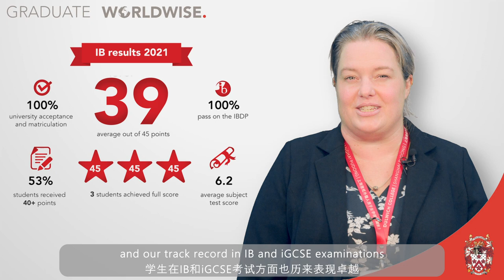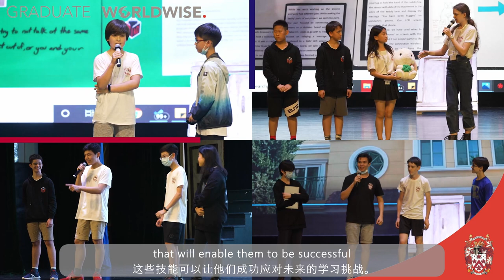Dulwich College Shanghai Pudong - Senior School Introduction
Our aim in Senior School is to develop confident, thoughtful, outward-looking young people. We deliver a rigorous academic programme whilst recognising that successful students are not defined solely by their attainment in tests and exams. Our programme of study allows students to maintain breadth as well as depth.